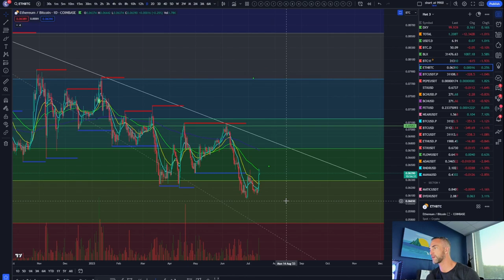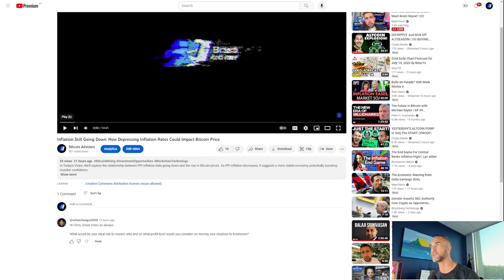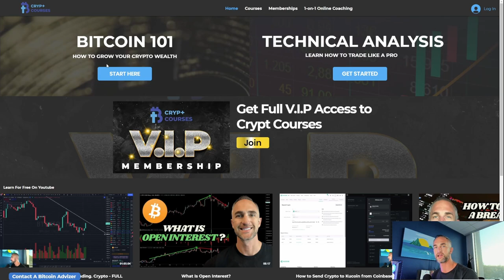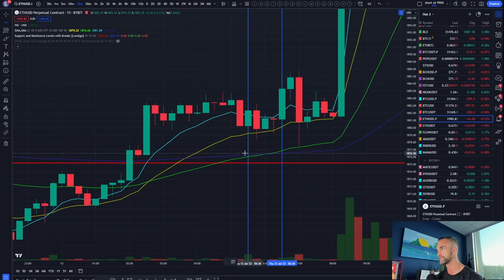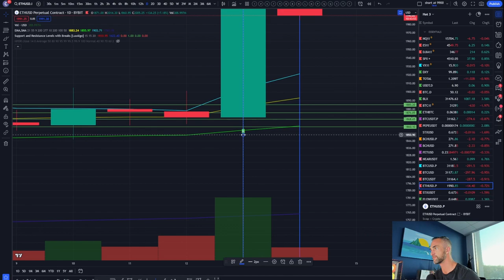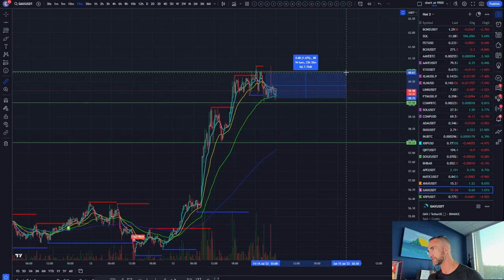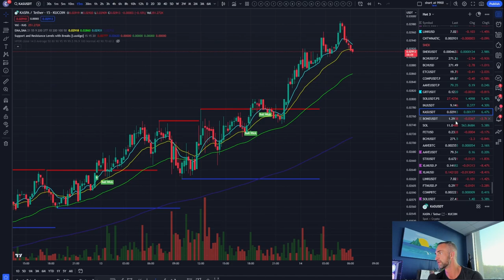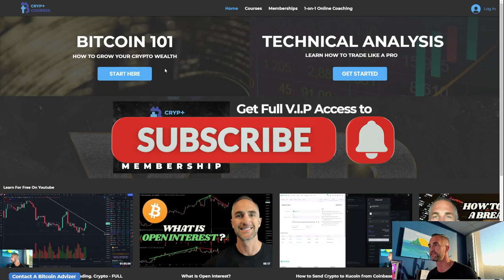Bitcoin, XLM, XRP Price Targets & Questions Answered: Expert Analysis and Insights!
Join us as we dive into the exciting world of cryptocurrencies! In this video, we discuss the latest price targets for Bitcoin, XLM, and XRP, providing valuable insights and expert analysis. 🚀

Additionally, we answer commonly asked questions to help you navigate the crypto market with confidence. Stay informed and make informed decisions. Don't miss out